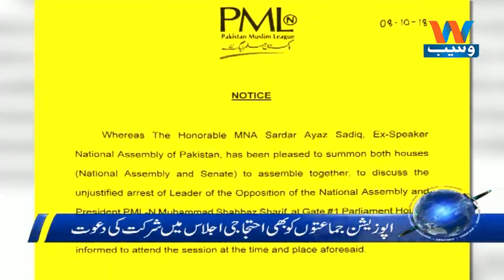Waseb Headlines 12PM | 10-OCT-2018